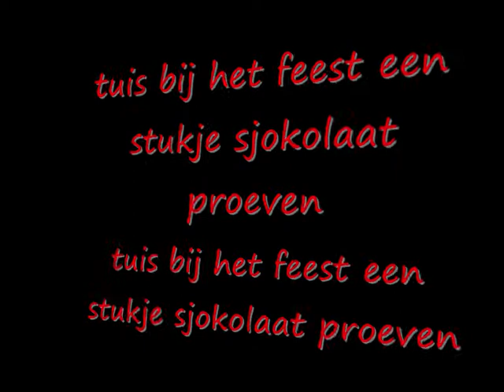de cd presentatsie foto's van henrico't meziek)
sylvanoacampo.hyves.nl